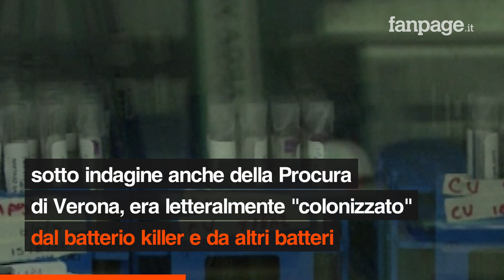Verona, batterio killer uccide neonati in ospedale: il Citrobacter trovato nei rubinetti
Era annidato nel rubinetto del lavandino utilizzato dal personale della Terapia intensiva neonatale dell’Ospedale della Donna e del Bambino di Borgo Trento (Verona) il terribile Citrobacter che ha ucciso negli ultimi due anni quattro bambini e colpito in totale 96 piccoli pazienti. È quanto è emerso dalla Relazione della commissione regionale. Intanto, ha riaperto oggi Punto nascite per i parti non a rischio.